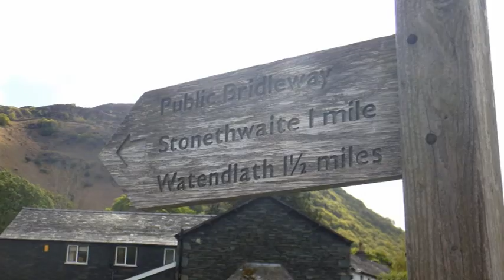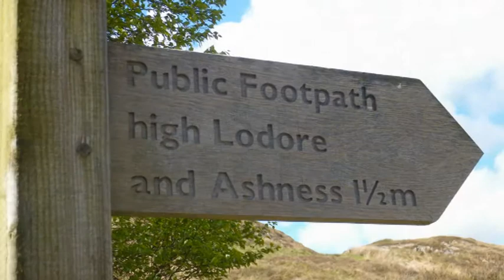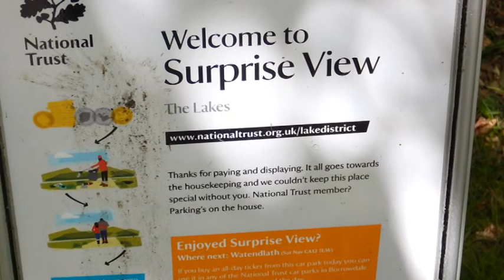Rosthwaite to keswick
A  12-mile trek in the English Lake District from Rosthwaite, in the Borrowdale valley to Keswick via Watendlath and Ashness Bridge.
 A beautiful Summers day in May with Ann, twinkle toes, Catherall and Lesley Stevenson with Bella the hound and the Guide myself, Phil Burrows.